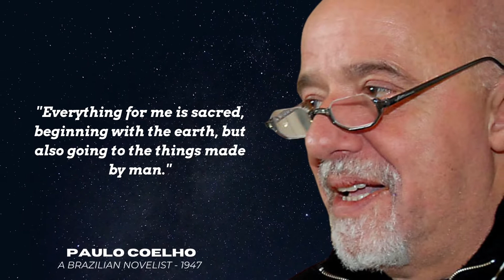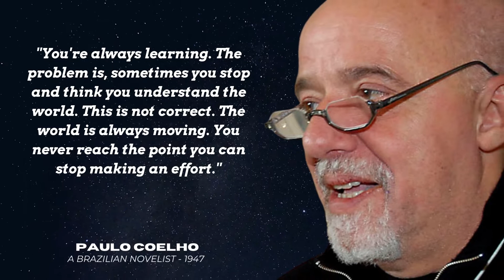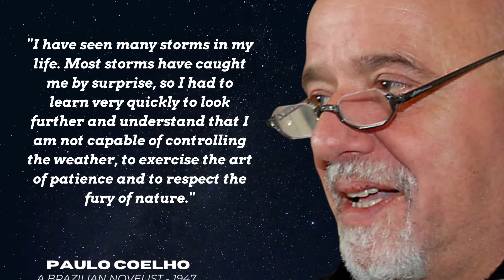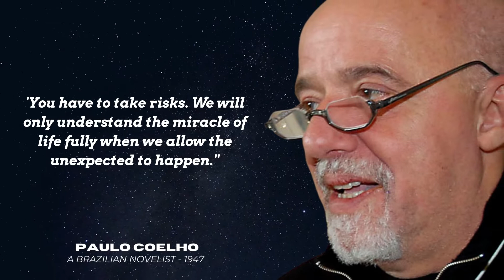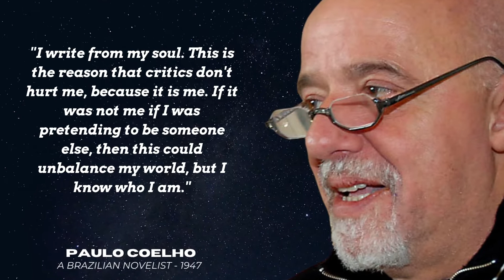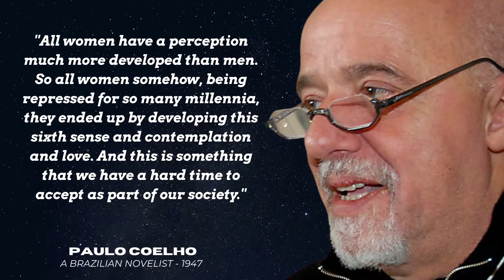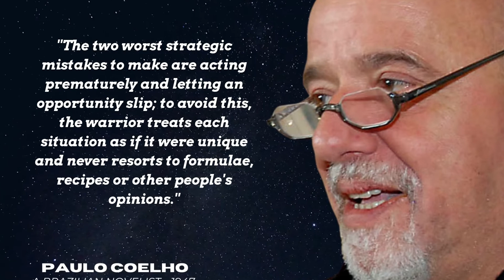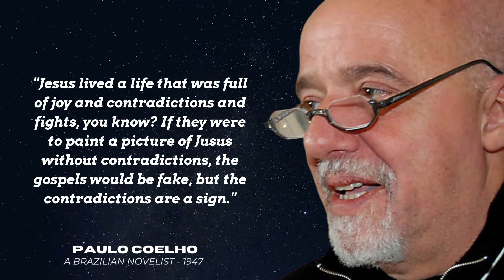Paulo Coelho - Wise Quotes That Reveal a Lot About Us | Life Changing Quotes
Paulo Coelho de Souza is a novelist and lyricist from Brazil who has been a member of the Brazilian Academy of Letters since 2002. His novel The Alchemist became an international best-seller, and he has since published 28 additional books.

Quotes have helped me through some of the most challenging times in my life, such as dealing with guidance, reflection, and inner peace. Quotes speak to my heart and soul because they inspire me when I feel down. To spread joy and motivation, I frequently send daily quotes to friends and family. Little acts of kindness, I believe, can go a long way. I want to convey to everyone that life is a process; we are all on our journey to find our place in the world. I had quotes on hand has served as a reminder to appreciate each day's simplicity.

Quotes contain messages that enlighten our inner spirit, and I'm grateful to be able to share wise words from various enlightened beings. I believe we are all here on earth to serve a divine purpose, and I genuinely think that I am assisting others in need by spreading the joy of quotes.